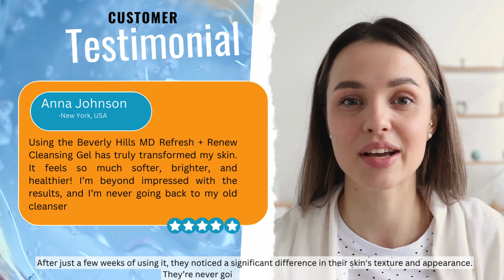Beverly Hills MD Refresh + Renew Cleansing Gel: (Skin Care Routine for Oily Skin)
✅  The secret to glowing skin with the Beverly Hills MD Refresh + Renew Cleansing Gel! 🌟 This revolutionary gel cleanser is packed with powerful ingredients like Acetyl Hepta-Peptides, beauty probiotics, and Vitamin B3 (niacinamide) to cleanse, rejuvenate, and brighten your complexion. Watch now to learn how this innovative skincare solution can transform your routine and give you the radiant skin you deserve. Don't miss out on user testimonials and expert insights on why this product is a must-have for every skincare enthusiast!

✅Video Description:
 Beverly Hills MD Refresh + Renew Cleansing Gel Review

✅Video Summary
Beverly Hills MD’s Refresh + Renew Cleansing Gel offers a path to clearer, smoother, and more vibrant skin. Packed with Acetyl Hepta-Peptides, beauty probiotics, and natural brightening extracts, it targets blemishes and minimizes fine lines.

Benefits:
Improves skin clarity and tone
Reduces fine lines
Keeps skin hydrated
Customer Testimonials:

After just a few weeks, users notice significant improvements in skin texture and appearance. Supported by scientific research and glowing testimonials, this cleanser transforms your skincare routine.

✅  Video Highlights:
0:00 Introduction
0:05 Refresh + Renew Cleansing Gel Review
0:20 Refresh + Renew Cleansing Gel Ingredients
0:36 Refresh + Renew Cleansing Gel Benefits
0:49 Scientific Research
0:57 Customer Reviews
1:07 Refresh + Renew Cleansing Gel Visit The Website